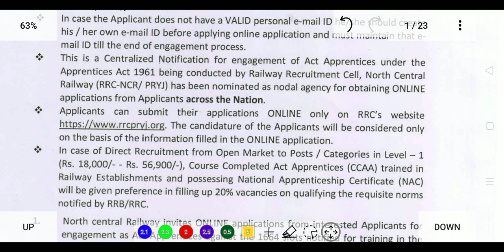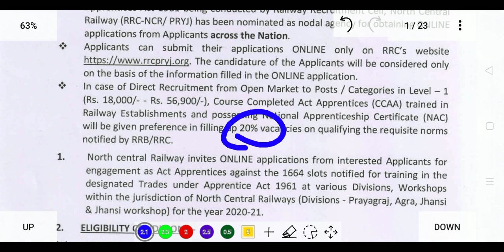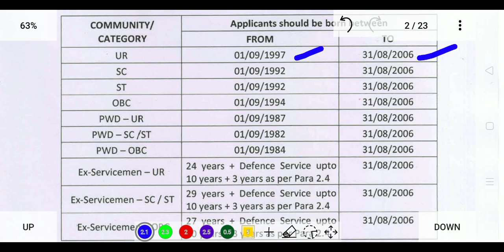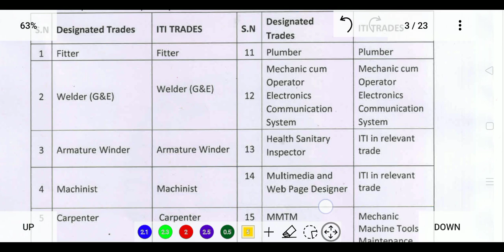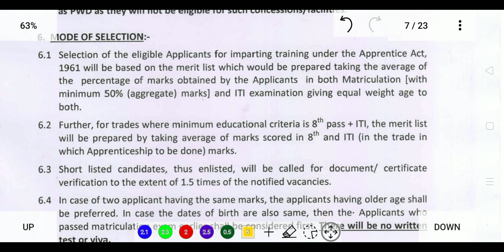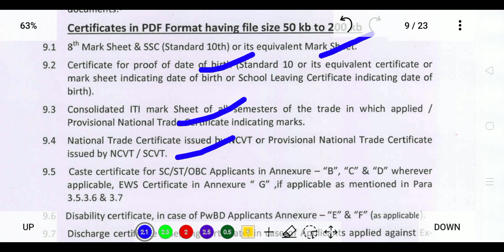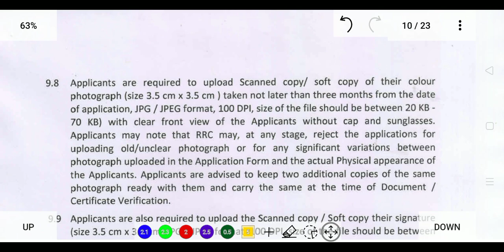RRC NCR Railway Apprentice Online Form 2021 How to Fill NCR Railway Apprentice Online Form 2021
NORTH CENTRAL RAILWAY RRC has Inviting Online Application

Form for the Recruitment of Apprentice 1664 Post. Those Candidates are interested in the Following Recruitment of Railway NCR Apprentice Recruitment 2021 & complete the Required Eligibility Criteria Can read the Full Notification and Apply Online for RRC NCR Railway Apprentice.